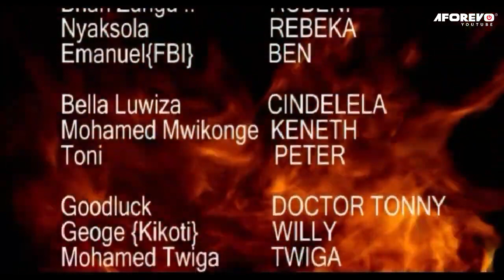Mwisho Wa Dharau - Latest Swahili Bongo Movie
Filamu hii inamhusu muuza matunda ambaye ni mkarimu sana. Wachezaji wake Bella Luwiza, Brian Zungu, Mohamed Mwikonge, Hadija Njaidi na wengineo

Aforevo Title: Mwisho Wa Dharau